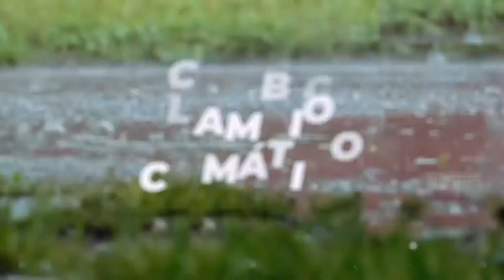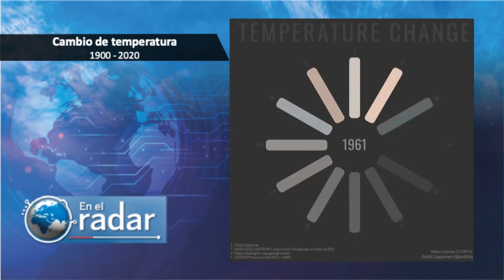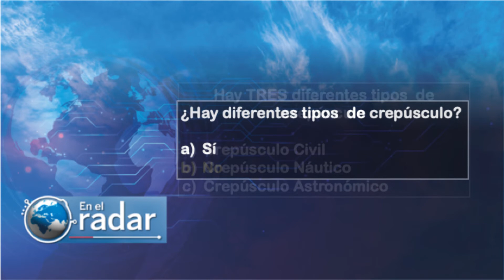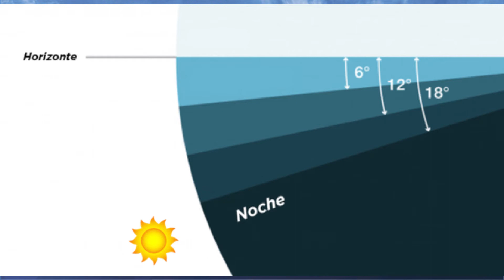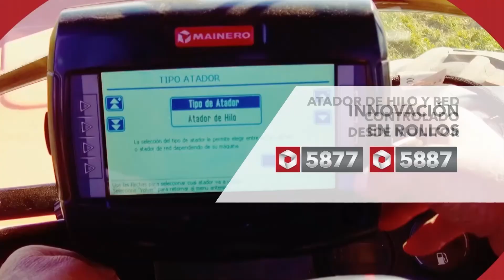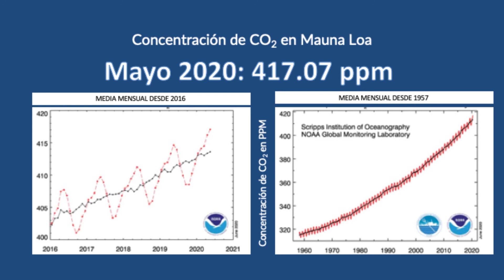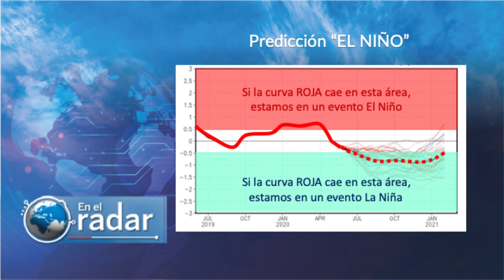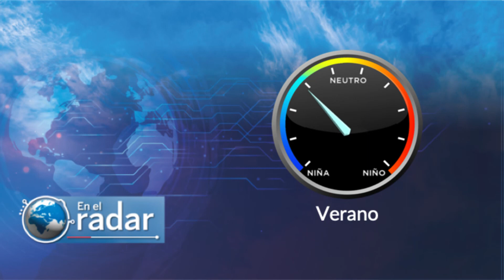En el Radar 12-06-20